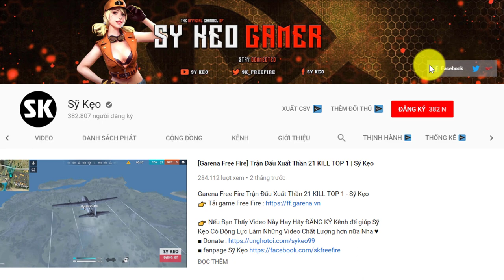[Free Fire] Cùng Gấu Quẩy Cuồng Sát Auto TOP 1 | Sỹ Kẹo